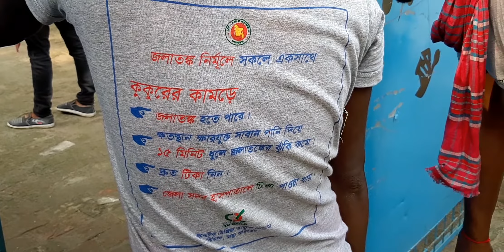কুকুরের ভ্যাকসিন || Dog Vaccine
কুকুরের VACCINE কেন এবং কখন দিবেন?
Vaccine(টিকা) কি?
কুকুরের বিভিন্ন রোগ প্রতিরোধ করার জন্য বিভিন্ন ধরনের vaccine রয়েছে। vaccine মানে হচ্ছে প্রতিষেধক যা কুকুরের শরীরে antibodies তৈরি করে এবং রোগ-জীবাণু, ভাইরাস, ব্যাকটেরিয়া ইত্যাদির বিরুদ্ধে লড়াই করতে সাহায্য করে।
Vaccine কেন দিতে হয়?
কুকুরের কিছু মারাত্মক রোগ আছে যা হলে কুকুর মারা যায় এমনকি তখন কোন ওষুধ কাজ করেনা। তাই রোগ হওয়ার আগে কুকুরকে vaccine দিতে হয়, অসুস্থ অবস্থায় vaccine দিলে তা কাজ করেনা। এর মধ্যে কিছুরোগ (যেমন-rabies) মানুষের মধ্যেও সংক্রামিত হতে পারে। তাই পোষা কুকুর এবং মানুষ দুইজনের সুরক্ষার জন্য Vaccine প্রয়োজন।
কুকুরকে কি Vaccine দিতে হয়?
এই দুইটি vaccine বাংলাদেশে সহজলভ্য এবং কুকুরের জন্য খুবই উপযোগী।
১। EURICAN®
EURICAN vaccine টি EURICAN DHPPi-L এবং EURICAN DHPPi-LR এর সমন্বয়ে গঠিত খুবই শক্তিশালী এবং কার্যকরী কুকুরের প্রতিষেধক। এটি কুকুরকে বিভিন্ন ভাইরাস ও ব্যাকটেরিয়াজনিত প্রাণনাশক রোগ থেকে সুরক্ষিত রাখে। এই vaccine যেসব রোগ প্রতিরোধ করে-
1. Rabies,
2. Distemper,
3. Hepatitis,
4. Parvovirus,
5. Parainfluenza,
6. Leptospira canicola,
7. Leptospira icterohaemorraghiae.
এই vaccine দেওয়ার নিয়ম হচ্ছেঃ
৪-৬সপ্তাহঃ  কুকুরের ৪-৬সপ্তাহ বয়সে প্রথম EURICANvaccine টি দিতে হয়।
৮ সপ্তাহঃ  এরপর কুকুরের ৮ সপ্তাহ বয়সে EURICAN DHPPi-L টি দিতে হয়।
১২ সপ্তাহঃ সবশেষে কুকুরের ১২ সপ্তাহ বয়সে EURICAN DHPPi-LR টি দিতে হয়। এরপর vet এর পরামর্শে প্রতিবছর Booster Dose দেওয়া উচিৎ।
২। RABISIN®
RABISIN Vaccine টি কুকুরকে জলাতঙ্ক (Rabis) রোগ থেকে সুরক্ষিত রাখে। কুকুরের বয়স 12 সপ্তাহ হওয়ার পরে RABISINvaccine দিতে হবে। এরপর vet এর পরামর্শে প্রতিবছর Booster Dose দেওয়া উচিৎ।
কোথায় Vaccine দেওয়া হয়?
প্রায় সব Vet-ই vaccine দিয়ে থাকেন। আপনার পরিচিত কোন Vet এর কাছে অথবা আমাদের Vet Finder থেকে আপনার নিকটস্থ Vet এর ঠিকানা খুঁজে টিকা দেওয়ার জন্য নিয়ে যেতে পারেন। সব vaccine এর মূল্য একরকম নয়। বিভিন্ন Vet বিভিন্ন রকম দাম নির্ধারণ করে থাকেন।
EURICAN Vaccine: ৫০০-১৫০০টাকা। EURICAN, EURICAN DHPPi-L & EURICAN DHPPi-LR মোট ১৫০০-৪৫০০ টাকা।
RABISIN Vaccine: ৫০০-৮০০ টাকা।
বিঃদ্রঃ মূল্য তালিকা শুধুমাত্র ধারনা দেয়ার জন্য। এটা VET to VET পরিবর্তন হতে পারে।
Vaccine এর কি কোন পার্শ্বপ্রতিক্রিয়া আছে?
সাধারনত এর কোন পার্শ্বপ্রতিক্রিয়া নেই। তবে অনেক কুকুরের ২-১ দিনের জন্য চুলকানি, ঝিমঝিম ভাব, খাওয়ায় অরুচি , বমি ইত্যাদি হতে পারে। তবে এই লক্ষন বেশিদিন থাকলে অবশ্যই Vet এর সাথে যোগাযোগ করতে হবে।